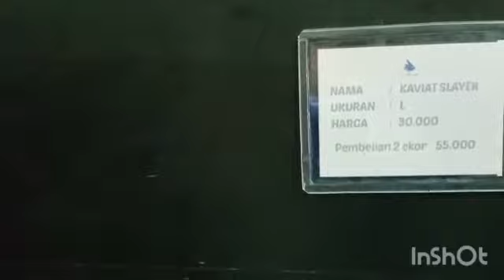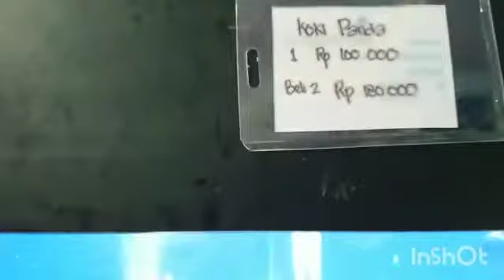memanjakan mata dengan Aqurium #1